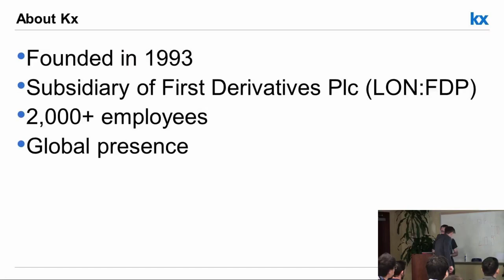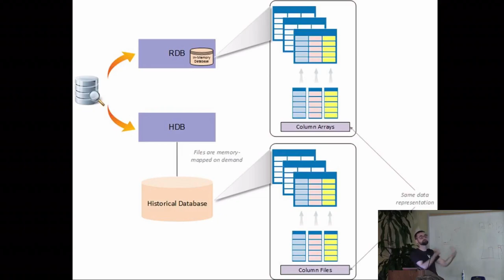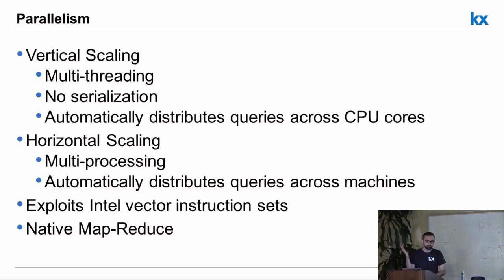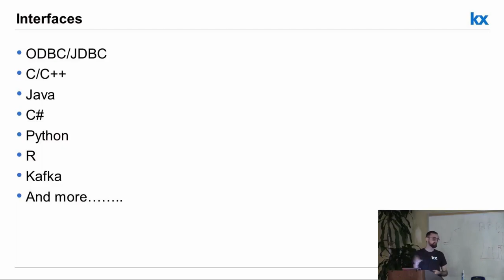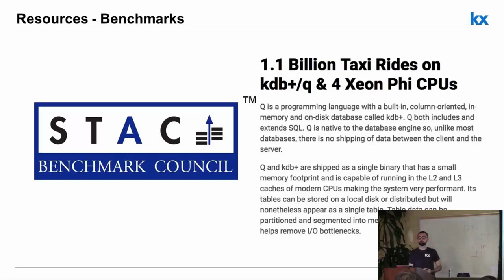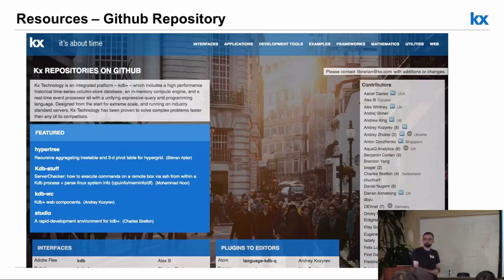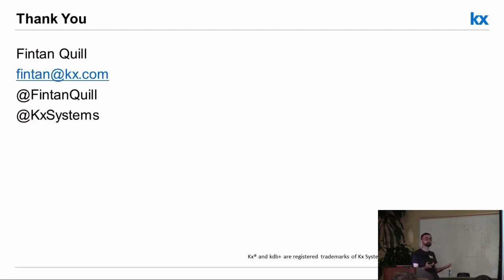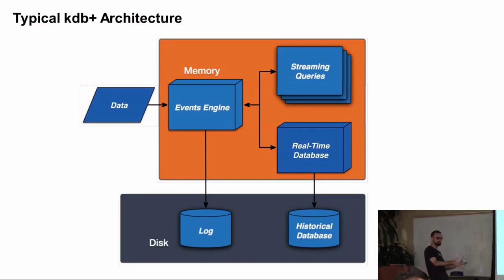Time Series Database Lectures #4 - Fintan Quill (Kdb+)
Time Series Analytics for Big Fast Data
Fintan Quill (Engineer, Kx Systems)

Time Series Database Lectures (Fall 2017)
Carnegie Mellon University